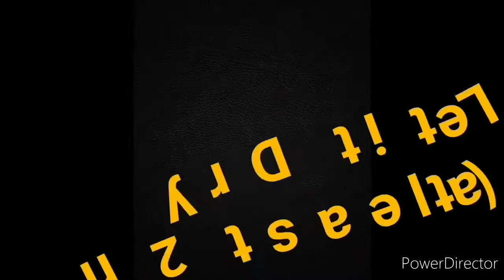Walking in forest/Oil Painting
SM Craft
Be Creative